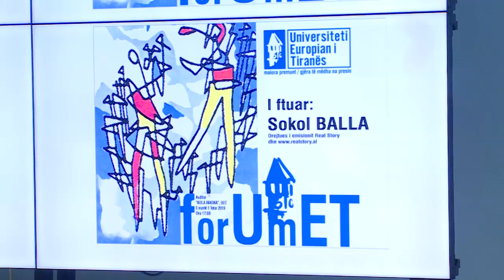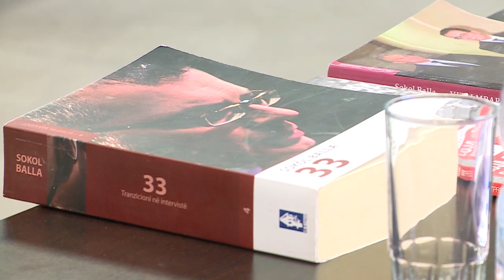“E nisa me lajmet nga bota” Sokol Balla: Prej 28 gushtit ’92 vrapi në shtegun e gazetarisë s’ndalet